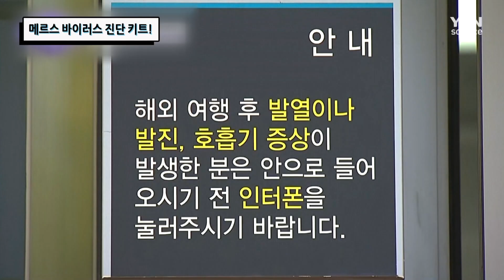메르스 바이러스 진단 키트! / YTN 사이언스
한국화학연구원 신종 바이러스 융합연구단 연구진은
현장에서 바로 메르스 감염 여부를 확인할 수 있는 키트를 개발했다고 하는데,
이 기술에 대해 알아본다.